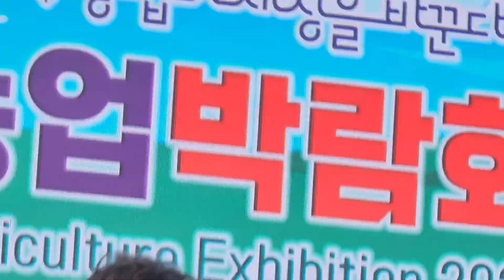홍보대사 임무수행중 음~그러니까 공무수행중인 지현님, 일하는 남자가 멋지다